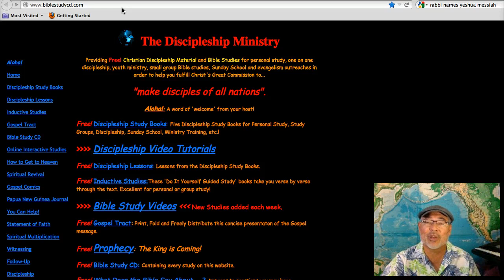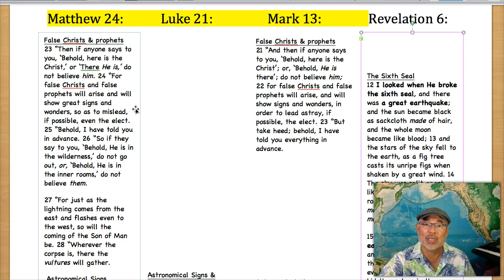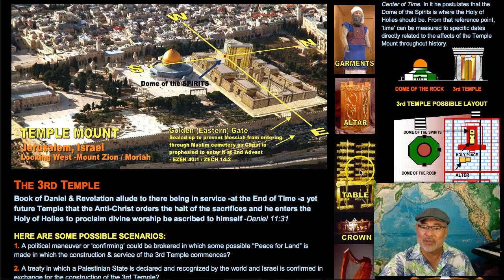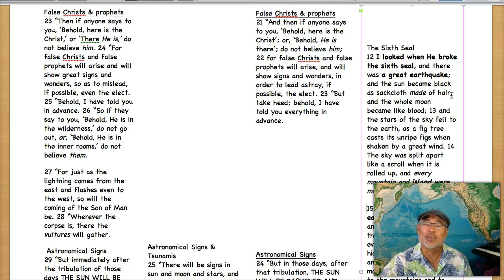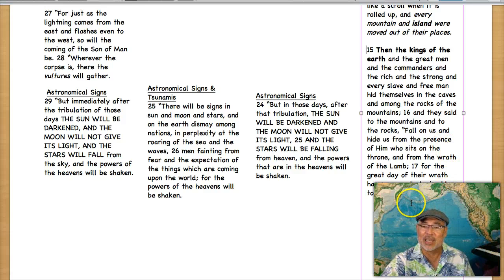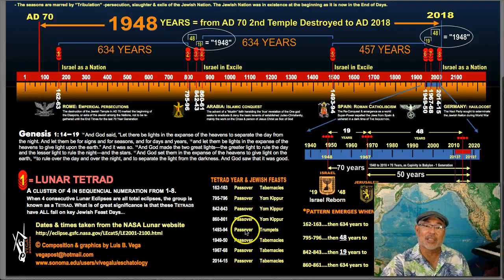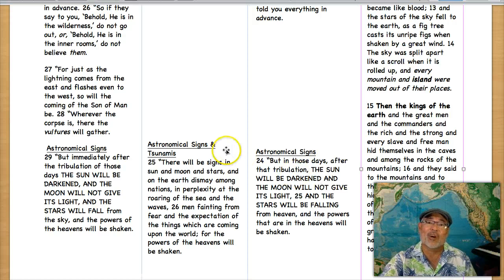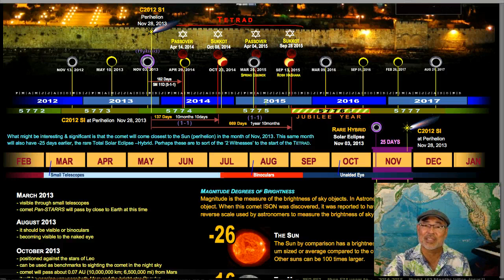Heavenly Signs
The Heavenly Signs prophecied in the Olivet Discourse.